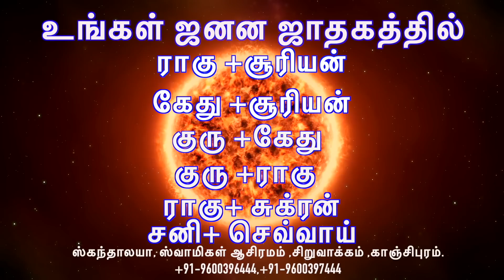கிரஹணம் -பங்குகொண்டு பயனடைய அறிய வாய்ப்பு